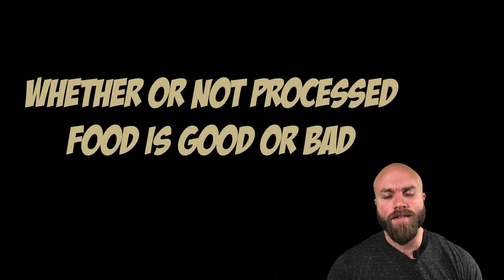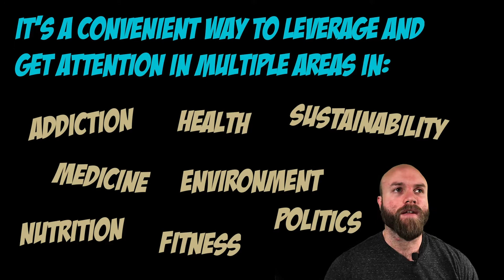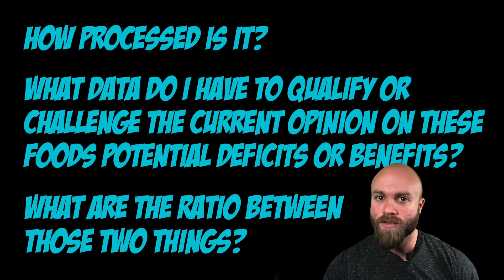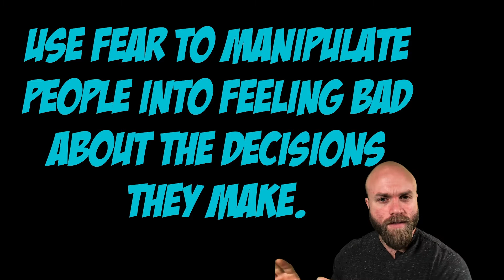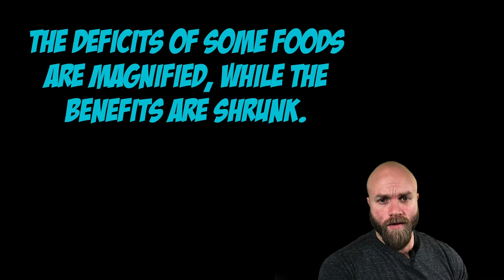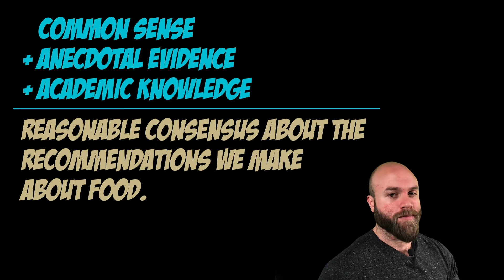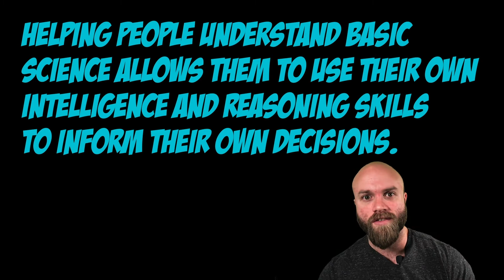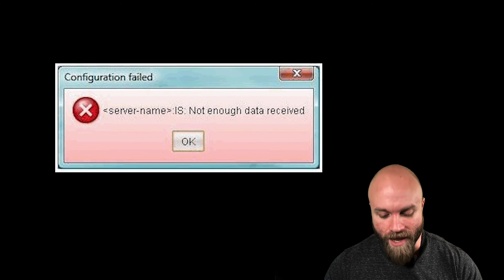Processed Food Takes A Lot of Flak, Is It Justified?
Processed Food Takes A Lot Of Flak

Angry foodies have taken the term processed food and turned it into everything that is wrong with health and nutrition of United States

It's ridiculous to think The only things that are good in the world Are “unprocessed”, "whole”, “chemical free” whatever And that everything that isn't to those things are inherently bad.

Everything is so poorly defined I don't think It's possible to build a balanced diet of perfect food.

Is junk food processed? Probably.
Press Processed Food? Hell no.

*HOW TO GET THE MOST OUT OF THESE VIDEOS*.
Maintain a civil, and matter-of-fact environment.  I created these videos for mature adults living in the real world. We discuss adult topics and real-life examples of those topics.

Put facts first and stick to them. Sticking to facts: Simplifies our language, encourages us to refine our thinking and provides more constructive ways to navigate any topic

Stay focused on your target behaviors.  When I say “target behaviors,” I mean: Behaviors to do more because they help you and behaviors to do less because they lead to stress, grief, and harm.

If you are looking to make real lasting change in your health, it starts with changing your mindset.  Where your mind goes, your body follows. I created Trevor Kashey Nutrition (TKN) and am releasing these videos because I keep seeing people come to me burnt out on diet after diet.  Look.  The food you eat DOES make a difference, and yes exercise is essential to long term health.  However, what you are eating is not the thing holding you back from where you want to be physically, emotionally, mentally...  Working out hours on end each day is likely not going to benefit you either.  Especially when you are stressed out, not sleeping, and have roadblock after roadblock slowing your progress.

I am looking forward to meeting you.

If you made it this far, tell me what resonated with you most in this video to help you move toward decisions that HELP you.